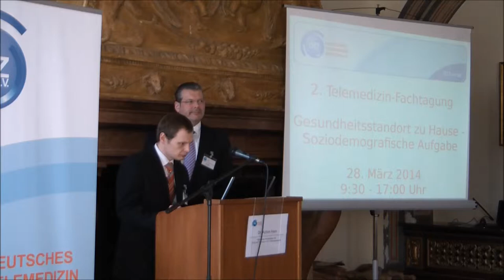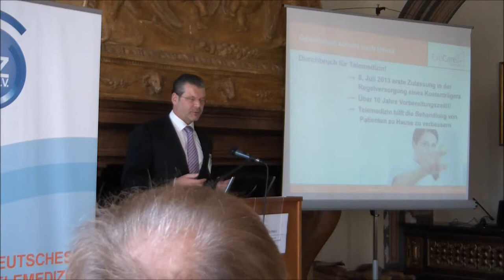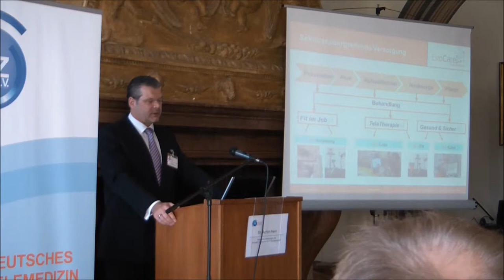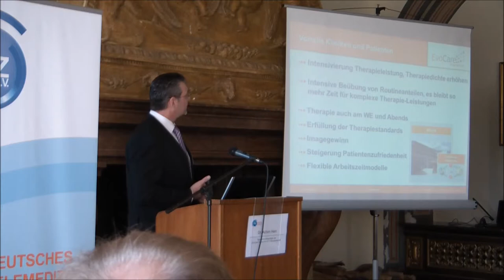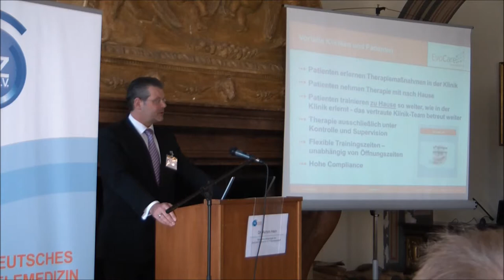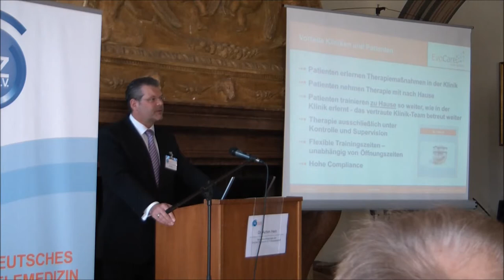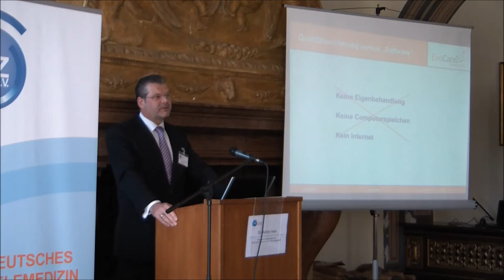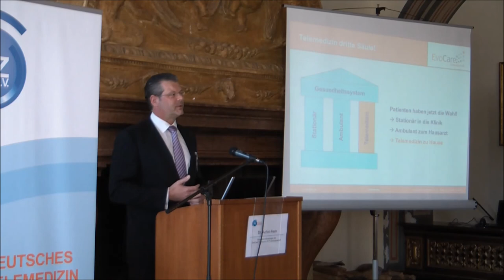2. Telemedizin-Fachtagung DTZ e.V., 28.03.14, Dr. Achim Hein, EvoCare Telemedizin ECT Genossenschaft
12:45 Uhr: Dr. Achim Hein, Generalbevollmächtigter, EvoCare Telemedizin ECT Genossenschaft,

Telemedizin - Chancen für Kliniken und Kostenträger
Statement des Referenten zur Telemedizin:
„Der Gesundheitsstandort zu Hause ist ein vielumworbener "Abholpunkt" medizinischer Leistungen. Ob präventiv, diagnostisch oder rehabilitativ -- mittels Telematik werden Behandlungsleistungen mobil. Erste und wichtigste Erkenntnis zum erfolgreichen Einsatz zu Hause ist das Verständnis der sogenannten Telemedizin. Telemedizin ist an erster Stelle eine medizinische Behandlung - nur an zweiter Stelle kommt dafür Telematik zur Anwendung. Gerade zu Hause steht die Qualität der Betreuung im Zentrum der Akzeptanz telemedizinischer Angebote. Computer machen die Omi nicht glücklich und auch nicht gesünder - es ist die Behandlung die Erfolge beweisen muss. Zweite Erkenntnis ist - Telemedizinische Behandlungen verursachen neue Verpflichtungen - Patienten erwarten keine Geräte, Patienten erwarten auch zu Hause, dass sich gekümmert wird. Solche Erfahrungen sind die wahren Erfolge, denn sie zeigen Akzeptanz, Bedienbarkeit und Nachfrage."

Die Fachtagung "Gesundheitsstandort zu Hause - Soziodemografische Aufgabe" zeigte den über 70 Teilnehmern auf Schloss Höhenried erfolgreiche Versorgungsbeispiele aus der telemedizinischen Praxis auf.

Dank der fachkundigen Referenten aus ganz Europa, ist es gelungen, den Teilnehmern einen umfangreichen Überblick über die Anwendungsmöglichkeiten telemedizinischer Leistungen am Gesundheitsstandort zu Hause aufzuzeigen.

Mit 68 % setzte sich die Teilnehmerstruktur aus Kostenträgern, Klinikleitungen und Leistungserbringern zusammen.

Besonders hat uns gefreut, dass die Fachtagung zu einem regen Erfahrungsaustausch der Teilnehmer über den Einsatz der Telemedizin zur Verbesserung der Patientenversorgung beitragen konnte. Zudem wurde überaus positiv das Ambiente der Fachtagung bewertet.

Die nächste Fachtagung ist für den 4. März 2015 geplant.

Teilnehmer Feedback
Dr. med. Hans-Ulrich von Sobbe, Betriebliche Gesundheitsförderung, Screeing-Deutschland
„Herzlichen Glückwunsch zu der ausgezeichneten Tagung."

Gabi Eichner, Diplomsportlehrerin, DRV Bayern Süd, Orthopädie-Zentrum Bad Füssing
„Es war eine gelungene und perfekt organisierte Veranstaltung. In zahlreichen Vorträgen durfte ich für mich interessante Neuigkeiten mit nach Hause nehmen. Genossen habe ich auch den Erfahrungsaustausch und die Gespräche mit anderen Teilnehmerinnen und Teilnehmern."

Helmuth Badjura, Versicherungsanstalt für Eisenbahnen und Bergbau, Österreich
„Für mich war diese Veranstaltung sehr interessant. Und zwar deswegen weil Telemedizin in der Landschaft der österreichischen Sozialversicherung jetzt erst ankommt und die Teilnahme an Ihrer Veranstaltung es mir ermöglicht hat, über die Grenzen hinaus zu sehen. Was macht D (Bayern), aber auch z. B. Holland und welche Herausforderungen sind da zu bewältigen. Die gar nicht so unterschiedlich zu den unsrigen sind."

Hansjörg Hüllbüsch, Verwaltungsdirektor, DRV Rheinland, Klinik Roderbirken
„Nochmals Glückwunsch zu der Veranstaltung in Höhenried!"

Oskar Springer, Büro der Selbstverwaltung + Unternehmenskommunikation, DRV Bayern Süd
„Eine sehr informative und vor allem themengebietseinschließende Tagung, die durch die Referenten aus mehreren europäischen Ländern den Blickwinkel auf das für die Zukunft Erforderliche gelenkt haben. Sowohl die Akut-, als auch die Reha- sowie der wachsende geriatrische Medizinbereich wird in naher Zukunft nicht ohne die - vielleicht sogar erforderliche - Telemedizin arbeiten und behandeln können. Gerade die Krankheitshistorie der Patienten sowie deren bisher aktives Mitwirken oder auch passives Verhalten können für eine optimale Behandlung ein Segen sein. Bei aller Euphorie für Neues: Der Mensch und seine individuelle Einstellung zu Lebenssituationen wird bei Ärzten immer wieder Rätsel und Fragen aufwerfen, die auch mit bester Technik ungelöst bleiben werden."

Bratelj Alen, Therapieleitung, Creneo AG, Center for Neurology and Rehabilitation, Schweiz
„Für mich war diese Tagung sehr gelungen und organisiert. Bisher hatte ich immer die Telemedizin aus therapeutischer Sicht angeschaut und diverse Projekte gesehen und sogar daran mitgearbeitet. Neu war für mich war, dass Sie in Deutschland schon sehr weit mit der Telemedizin sind und dass auch politisch schon vieles diesbezüglich erreicht wurde. Ich weiß gar nicht wie weit wir in der Schweiz mit der Telemedizin sind, aber ich könnte mir vorstellen dass man in der Schweiz sicher auch Bedarf hat Telemedizin anzubieten."